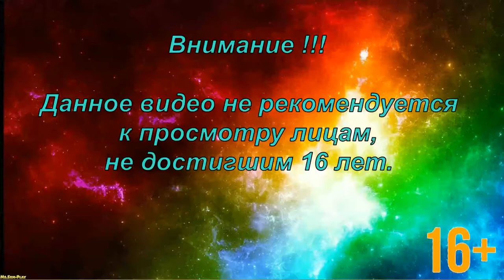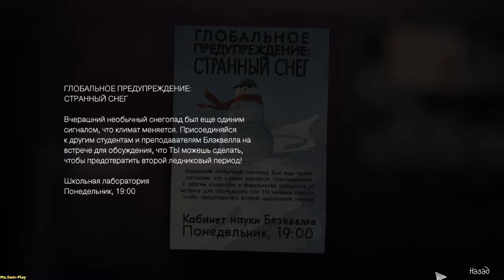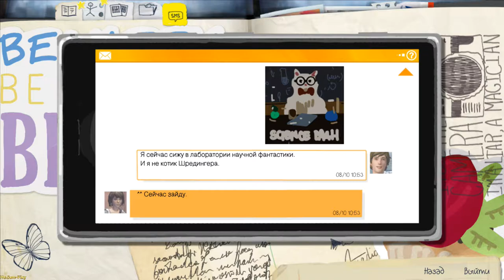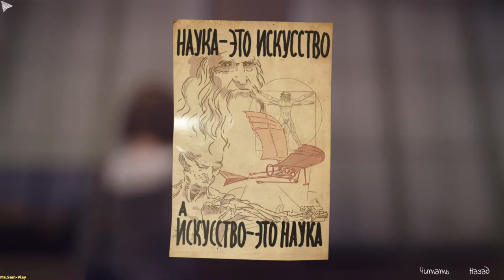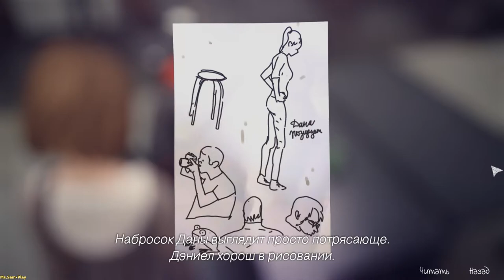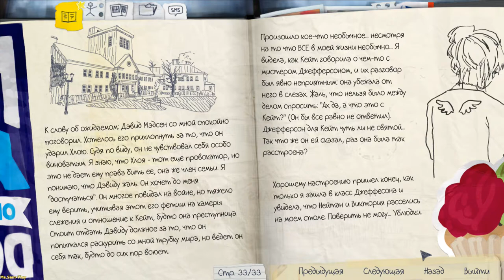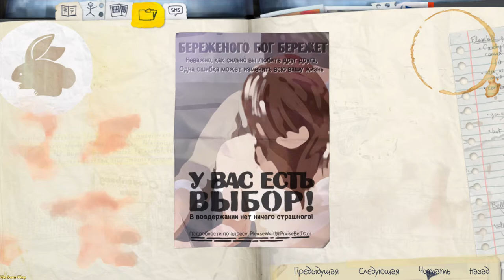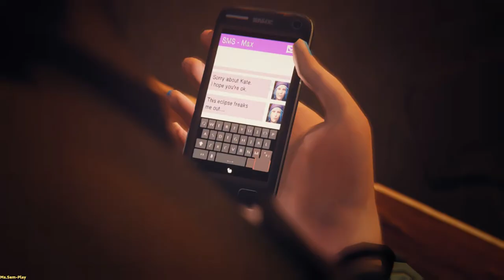Life Is Strange ➤ walkthrough(Прохождение)Episode 2 end №9